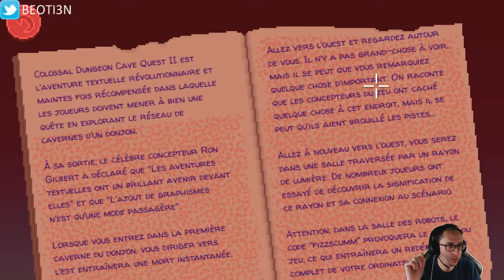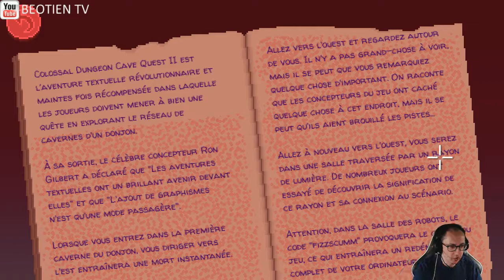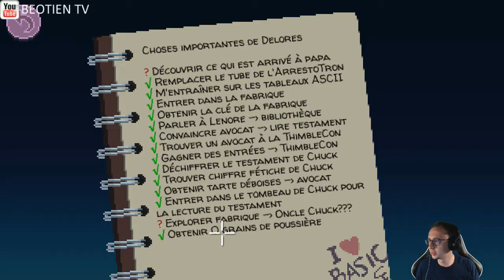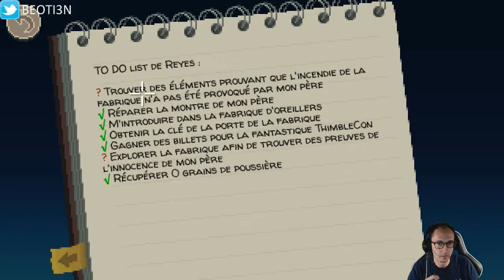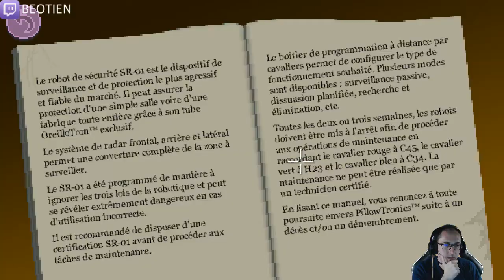Thimbleweed Park - 22 : La Révélation !